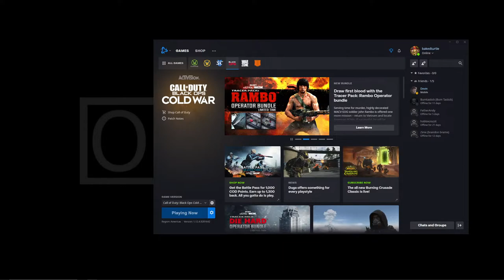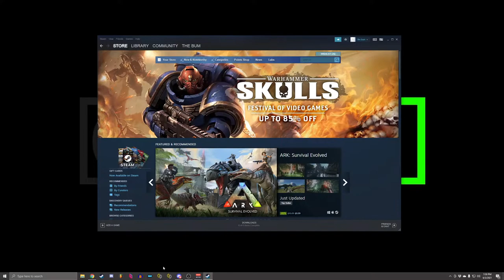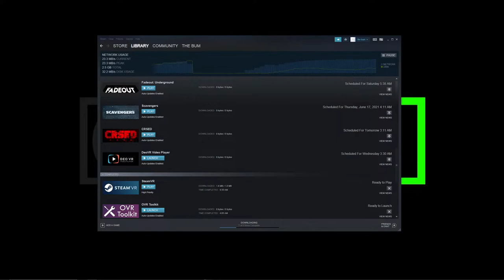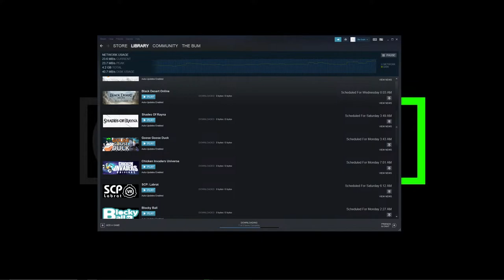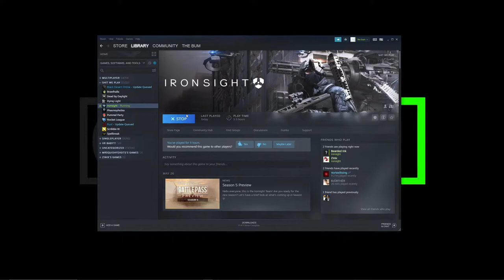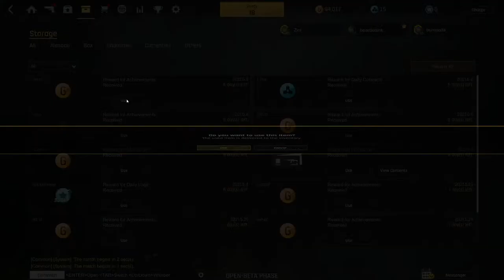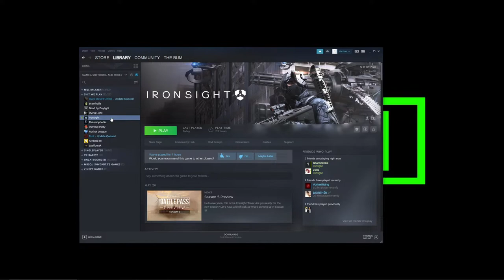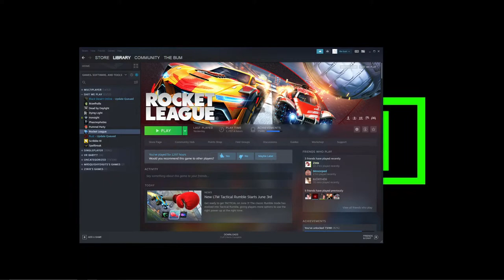My Sights are IRON - Ironsight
Feel free to stop by.

My Specs: CPU: AMD Ryzen 7 3700x
                   Microphone: Blue Microphones Yeti
                   Monitor: Acer Predator XB271HU bmiprz 27"

I am the bum.